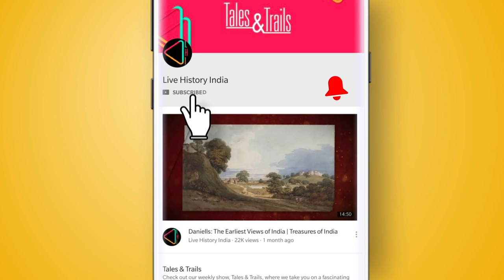अमरावती से धान्यकटक तक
आंध्र प्रदेश की प्रस्तावित राजधानी अमरावती को लेकर राजनैतिक गलियारों में रोज़ एक नया विवाद खड़ा हो जाता है। लेकिन इस सबके बीच हम आपको बताते हैं 2000 साल पुराने इस शहर का इतिहास क्या है...

Satavahana dynasty, buddhist, buddhism, Stupa, Amaravati, Andhra Pradesh, history vlog